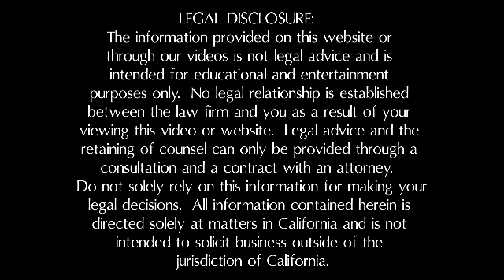How Do I Pay for My Medical Expenses after an Accident? | California Accident Lawyer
How do I pay medical bills after a car accident? How do I pay for medical bills after a car accident if I do not have medical insurance?

David Ricks of the Inland Empire Law Group handles personal injury in Rancho Cucamonga and throughout the Inland Empire in Southern California.

We provide legal services in the following personal injury practice areas:
*Car, Truck, Motorcycle, Pedestrian, and Cyclist Accident Cases

8600 Utica Ave., Suite 200